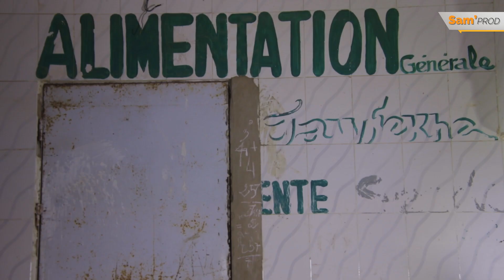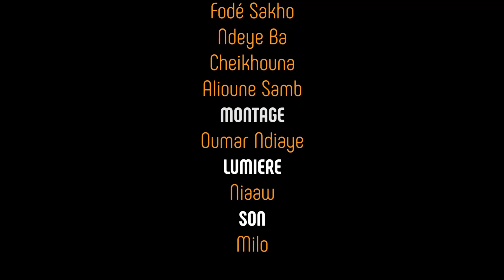Mbeuguélou G2K - Episode 17